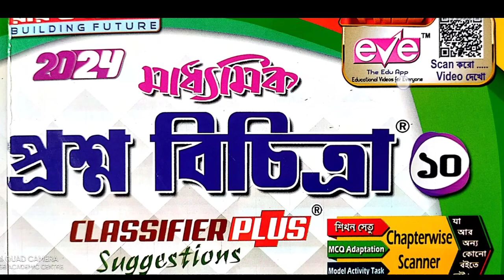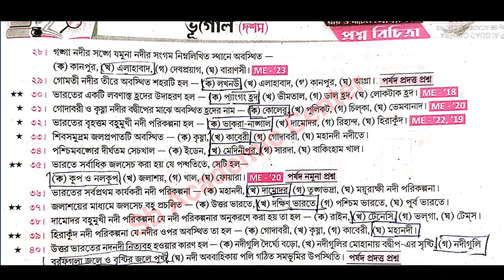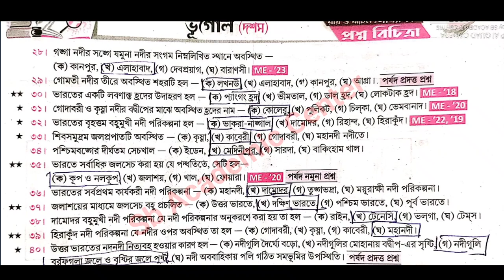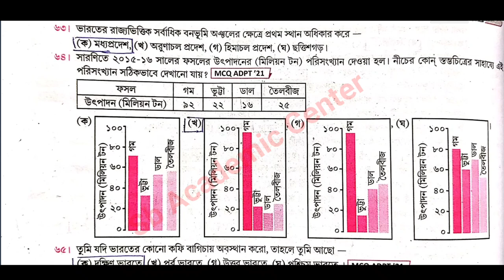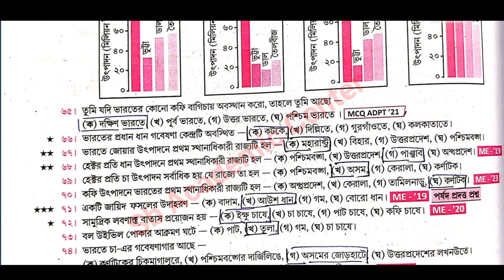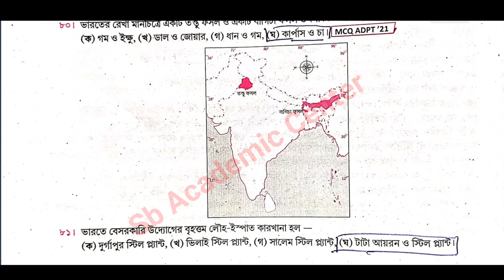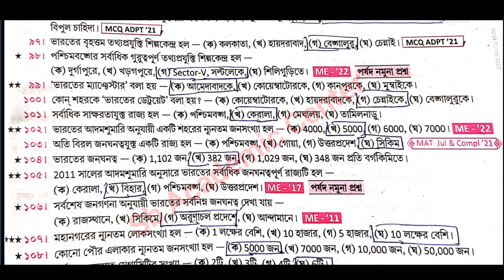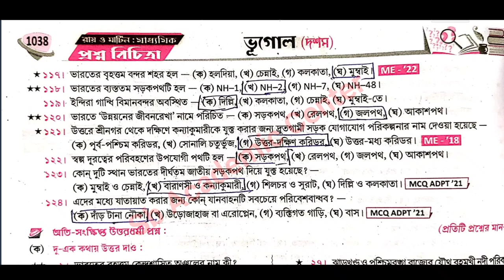Madhyamik Geography suggestion 2024/Roy & Martin prashna bichitra মাধ্যমিক 2024ভূগোল সাজেশন ভারতবর্ষ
রায় ও মার্টিন মাধ্যমিক প্রশ্ন বিচিত্রা 2024 / Vol 2 /Geography set 4/ Model Question paper 4 Page 873

রায় ও মার্টিন মাধ্যমিক প্রশ্ন বিচিত্রা 2023/history/ ভূগোল/1034,1035

রায় ও মার্টিন মাধ্যমিক প্রশ্ন বিচিত্রা ভূগোল 2023/